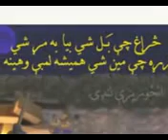Zadran danger khost pashto 2012